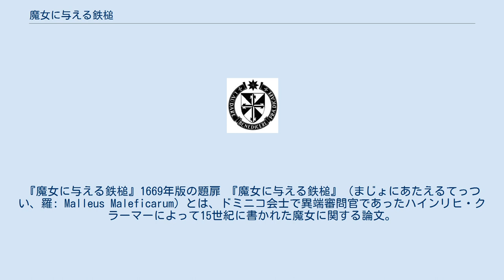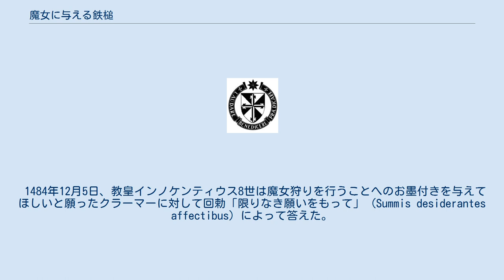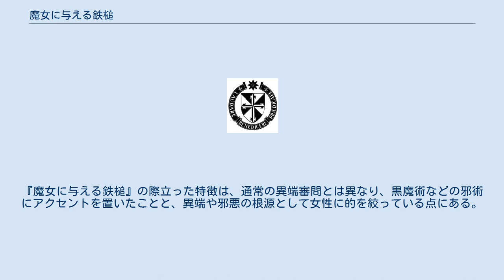魔女に与える鉄槌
『魔女に与える鉄槌』1669年版の題扉 『魔女に与える鉄槌』（まじょにあたえるてっつい、羅: Malleus Maleficarum）とは、ドミニコ会士で異端審問官であったハインリヒ・クラーマーによって15世紀に書かれた魔女に関する論文。
序文に名前が出てくるドミニコ会士ヤーコプ・シュプレンガーはかつて共著者と考えられていたが、クラーマーが事実上の著者で、シュプレンガーはその学識者としての名声を箔付けに利用されたにすぎないとも言われている。
 『魔女に与える鉄槌』は1486年にクラーマーによって書かれた。
同年秋シュパイアーで初版が印刷され、1487年の版で序文が付された。
中世における魔女理解のエッセンスともいうべき本であり、1435年から1438年頃に書かれたヨーハン・ニーダーの『蟻塚』全5巻（の内の第5巻）と並んで中世の魔女関連書の中で最も有名なものである。
 本書の執筆目的は魔女の妖術の存在を疑う人々への反駁と、妖術の犯人は男より女が多いことを示すこと、および魔女発見の手順とその証明の方法について記すことであった。
現代の研究者たちは、本書のほとんどがクラーマーの手によるもので、シュプレンガーは名前を使われただけでほとんど内容に携わっていないという点で一致している。
むしろシュプレンガーは、自分の管区でクラーマーが説教することを禁じたり追放するなどしており、クラーマーの活動を容認していなかった節がある。
 1484年12月5日、教皇インノケンティウス8世は魔女狩りを行うことへのお墨付きを与えてほしいと願ったクラーマーに対して回勅「限りなき願いをもって」 (Summis desiderantes affectibus) によって答えた。
クラーマーはこの回勅（通称「魔女教書」）を『魔女に与える鉄槌』の序文として転用している。
これによってクラーマーの著作が教皇のお墨付きを得ているかのような印象を与えることに成功したが、本来この回勅は審問官としてのクラーマーとシュプレンガーの役割を認めるだけのものであった。
しかし、教皇の回勅が魔女の存在とその弾劾の必要性を認めたことが、血塗られた魔女狩りの時代を開くきっかけとなった。
 クラーマーは1487年5月9日に『魔女に与える鉄槌』をケルン大学神学部に送付して大学による学術的承認を求めた。
4人の教授が署名し、同書の考察は是認しうるものとの所見を記した。
また、8人の署名入りの別の鑑定書があるが、これは同書の内容には直接触れていない。
いずれにせよこれは学部としての正式な認定ではなく、署名した教授たちもクラーマーを積極的に支持したわけではなかった。
クラーマーは「ケルン大学神学部による承認を受けた」として書物を宣伝したが、ケルン大学は後にこの鑑定を誤りとして訂正しようとした。
このため8人の教授の鑑定書はクラーマーが捏造したものとの説が後世に生じた。
 1490年、教会の異端審問部はクラーマーを弾劾したが、同書は魔女狩りのハンドブックとして読まれ続け、1487年から1520年までの間に13版を数えた。
1574年から1669年までにさらに16版が印刷された。
 『魔女に与える鉄槌』は独創的な著作物というより、それ以前から存在していた異端に関する諸説を巧みに組み合わせ、注釈を付けた百科全書的な書物である。
『魔女に与える鉄槌』の際立った特徴は、通常の異端審問とは異なり、黒魔術などの邪術にアクセントを置いたことと、異端や邪悪の根源として女性に的を絞っている点にある。
 『魔女に与える鉄槌』は全三部から構成されている。